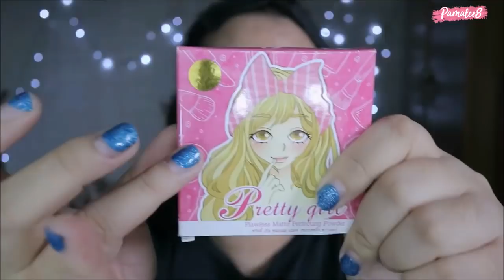รีวิวจ้า EP.157 แป้งที่โด่งดังมากแต่มันดีจริงเหรอแก | Parm Pamalee8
ซื้อที่ยูเนี่ยนมอลล์ค่ะ

กล้องที่ใช้ถ่าย : Canon M10 + เลนส์ 22MM F2.0

โปรแกรมที่ใช้ตัดต่อ : AVS Video Editor 8.0

ID Line : omoparm (work only)
ดิฉันแค่รีวิวค่ะ ไม่ได้ขายของ อย่าแอดมาซื้อของ และ ถ้าได้ของรางวัลไม่ต้องแอดมาค่ะ ติดต่อทางอีเมลเท่านั้น ใครแอดมาเราขออนุญาตบล็อกนะ